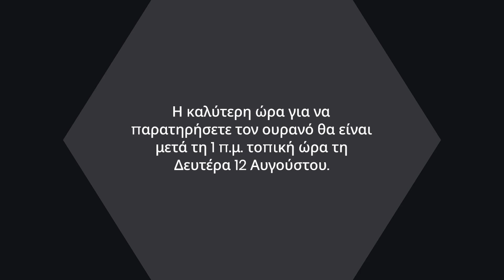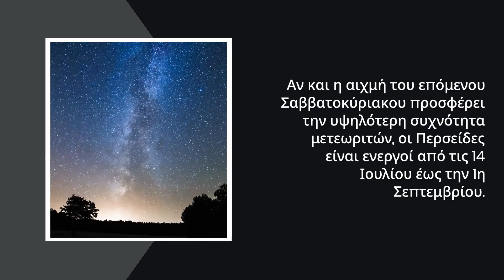Δείτε την εντυπωσιακή βροχή μετεωριτών των Περσείδων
Δείτε την εντυπωσιακή βροχή μετεωριτών των Περσείδων. Μία από τις πιο παραγωγικές ετήσιες βροχές μετεωριτών του έτους, οι Περσείδες, θα κορυφωθεί το επόμενο Σαββατοκύριακο, φέρνοντας έως και 75 «πεφταστέρια» την ώρα στον ουρανό το βράδυ της Κυριακής και νωρίς τη Δευτέρα (11 και 12 Αυγούστου). Αν και αναμένονται φωτεινοί μετεωρίτες, η θέασή τους μπορεί να επηρεαστεί σημαντικά από το δυνατό φως του φεγγαριού.

00:00 Εισαγωγή
00:39 Καλύτερη ώρα θέασης
01:15 Από που πηγάζουν
01:43 Παράγοντες ορατότητας